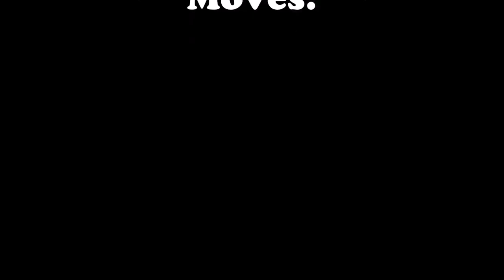Our Dancing Boston Terrier Showing Off Her Moves! Break Dancing Dog Dixie is at it again!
One of our Boston Terriers loves to roll around on her back and show off her amazing moves. This show happens frequently and never gets old. Dixie the dancing dog shows up her brother Hutch who has no rhythm.